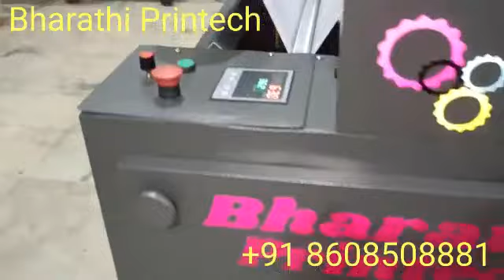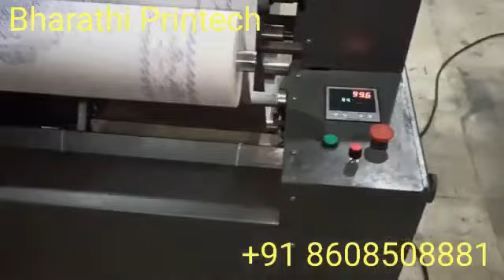Dining Table paper roll printing Machine